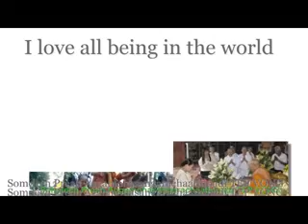Somdech Preah Aggamohasangarachaathipadi TEP VONG